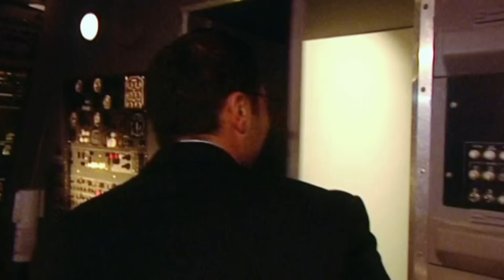French Special Forces Storm a Kidnapped Air France Flight 🇫🇷 Air Disasters | Smithsonian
December 24, 1994: Terrorists aboard Air France flight 8969 forced it to divert to Marseille Provence Airport, where they proceeded to make demands and then fire at the air traffic control tower. French authorities felt they had no choice but to call in a special unit to force their way onto the plane.